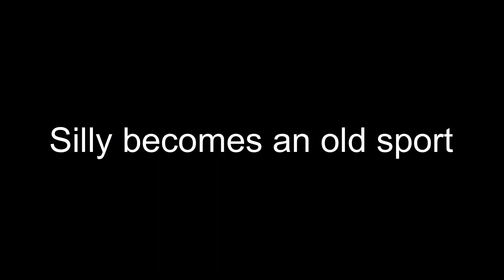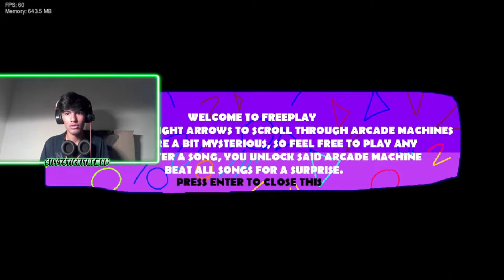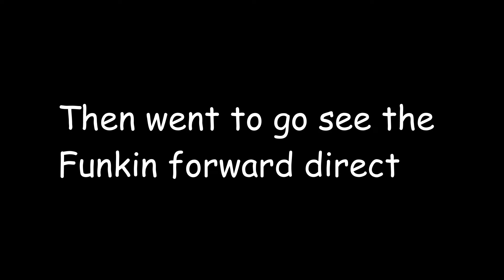THE MAN BEHIED THE KILLING | FnF Vs Ourple Guy